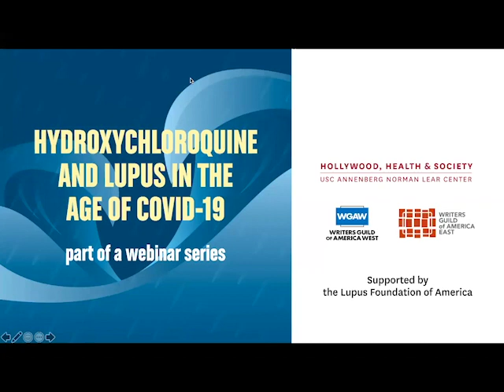Hydroxychloroquine and Lupus in the Age of COVID-19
The goal of these webinars is to provide information and access to experts in the field of public health for your personal lives, and for the projects you may be working on.

Our virtual talk took place on Tuesday, April 21 at 5 p.m. (PT) / 8 PM (ET), and focused on the coronavirus and how it affects people living with lupus, an autoimmune disease, and the role of hydroxychloroquine.

Speakers for April 21 panel:

Dr. Georgina Peacock, MD, MPH, FAAP—Dr. Peacock is the co-lead of the Community Intervention and At Risk Task Force for the CDC’s COVID-19 Response. She’s also director for the Division of Human Development and Disability (DHDD) at the National Center on Birth Defects and Developmental Disabilities. In her role at DHDD, Dr. Peacock directs CDC’s public health approach, which helps children and adults with disabilities through support of programs, research and policies that facilitate better healthcare, increases in accessibility, and inclusion.

Dr. Karen Costenbader, MD, MPH—Dr. Costenbader leads a multi-disciplinary group of medical experts to address unmet needs in research and professional development efforts on lupus. As chair of the Medical-Scientific Advisory Council for the Lupus Foundation of America, she works with other lupus experts to expand its strategic partnerships and increase the foundation’s reach and growing impact on efforts to help those living with the disease. Dr. Costenbader is also the director of the lupus program at Brigham and Women’s Hospital in Boston, and professor of medicine at Harvard Medical School. She specializes in the treatment of rheumatoid arthritis and lupus and teaches at Harvard Medical School and Harvard School of Public Health. She is board certified in internal medicine and rheumatology.

Dr. Benjamin Abella, MD, MPhil—Dr. Abella is a professor of emergency medicine, and an attending physician in the department of emergency medicine at the Hospital of the University of Pennsylvania. His clinical research team studies sudden cardiac arrest (a leading cause of death that claims over 350,000 lives each year in the U.S), specifically evaluation of CPR and resuscitation performance, new methods to teach CPR in the community, prognostication of neurologic outcomes after cardiac arrest, and methods to improve the application of therapeutic hypothermia.

Monique Gore-Massey—Gore-Massey is a Lupus Foundation of America ambassador and patient advocate from New York. She has lived with lupus for more than 10 years, and has participated in numerous education programs, fundraising events and public awareness initiatives. Most recently, she has done several media interviews sharing her own experience and challenges with hydroxychloroquine.

Beau Willimon (co-moderator)—Willimon is the award-winning creator/executive producer of The First (Hulu) and House of Cards (Netflix). He co-wrote the 2011 political drama Ides of March (an Academy Award nominee for screenplay), which starred George Clooney and Ryan Gosling, and wrote the plays Farragut North and The Parisian Woman. Willimon is president of the Writers Guild of America East, and an advisory board member for Hollywood, Health & Society.

Michael Winship (co-moderator)—Winship is immediate past president of the Writers Guild of America East, and is the Schumann Senior Writing Fellow for the progressive news and analysis website Common Dreams. He was the Emmy Award-winning senior writer for Moyers & Company and Bill Moyers Journal on PBS, and the BillMoyers.com website, as well as a senior fellow at the policy and advocacy group Demos.